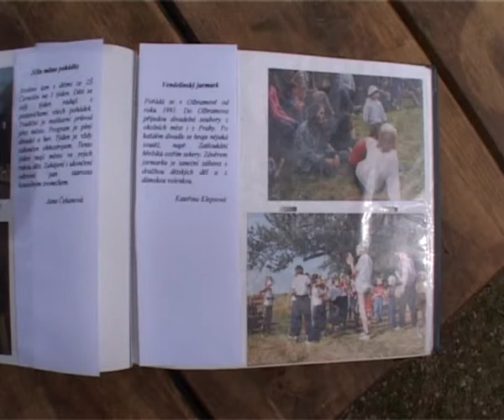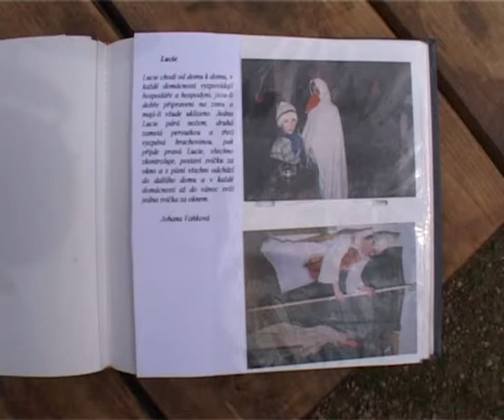Májové slavnosti v obci Olbramov na Tachovsku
Pečení koláčů, stavění keltské máje, vynášení Moreny, zábava v hospodě